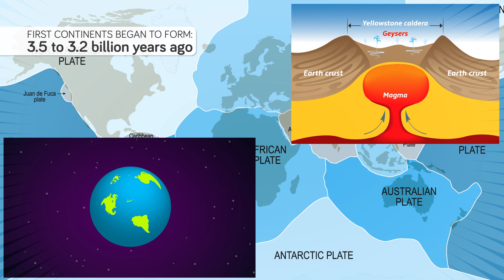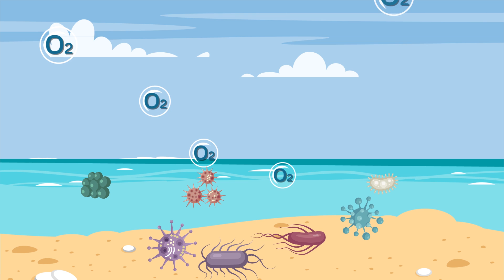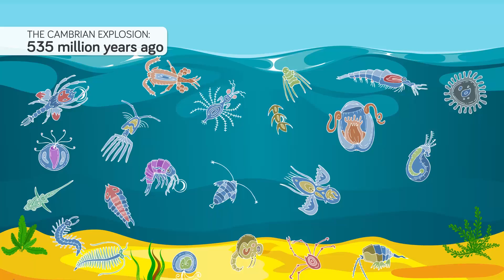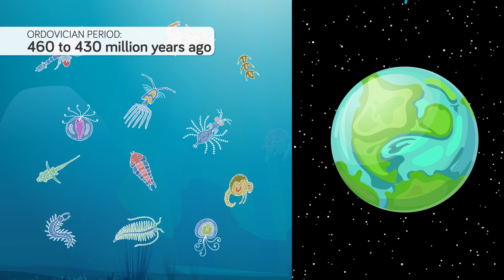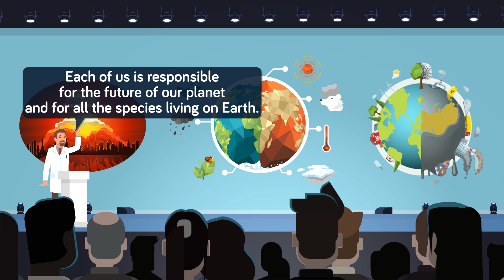These Were The Most Important Events In The History of the Earth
What events were the most important events that ever happened in the history of the earth?

The Earth- a giant hunk of rock and water that's home to the only known life in the universe. It's so vast and old that it seems unchanging, yet it has in fact experienced cataclysmic upheavals and routine facelifts over the course of its 4.5 billion year lifespan. Just like a human being, the earth ages, and as it does it goes through major changes. Hello and welcome to another episode of The Infographics Show- today we're taking a look at the most important events in the Earth's history.

4.5 billion years ago the Earth and most of the solar system was nothing more than a ring of protoplanetary dust circling the sun. However over time gravity gradually drew individual particles of dust together, creating ever larger clumps. Eventually the clumps grew to the size of boulders, then to the size of mountains, and over many millions of years the Earth was formed. Yet this newborn earth was nothing like what you see today, with little if any water and a surface that was perpetually molten. Over millions more years the outer layer cooled however to form a crust, and planetary impacts of comets and asteroids brought all the water that you see today to the Earth from space.

Not long after the Earth's creation it's thought that gravity put it on a collision course with another nascent planet roughly the size of Mars. This planet, named Theia, slammed into the Earth with 100 million times more energy than the impact that wiped out the dinosaurs, and hurled vaporized chunks of both bodies out into space. Gravity eventually bound the ejecta together and created our Moon. This impact gave our planet the tilt it has today, which in turn gives us our four seasons, and helped stabilize its spin- two things which scientists believe were critical for the evolution of advanced life.